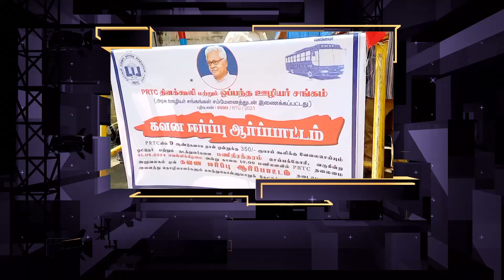பணி நிரந்தரம் செய்ய வலியுறுத்தி ஆர்ப்பாட்டம்